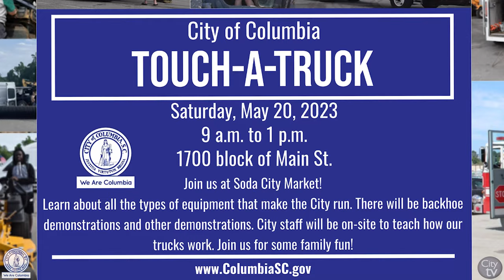Come out to Touch A Truck this Saturday!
The City of Columbia will be holding it's first public Touch A Truck event on Saturday, May 20th from 9:00 a.m. - 1:00 p.m. on the 1700 block of Main St.

Come see and learn about some of the largest vehicles the City of Columbia has and even watch a few demonstrations! So come out, enjoy the Soda City Market and Touch a Truck!